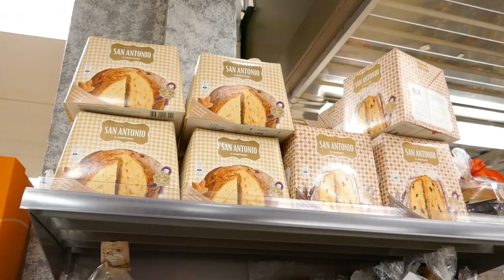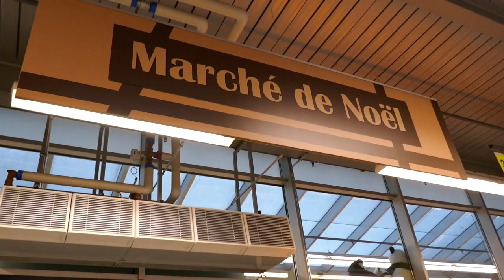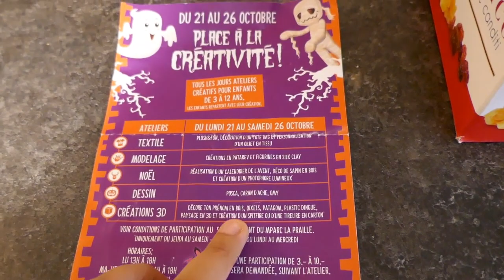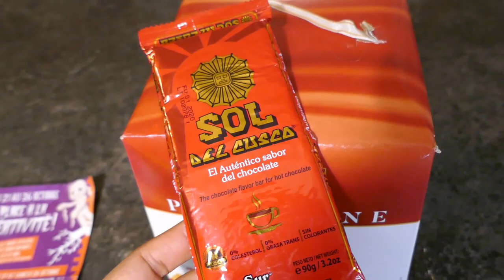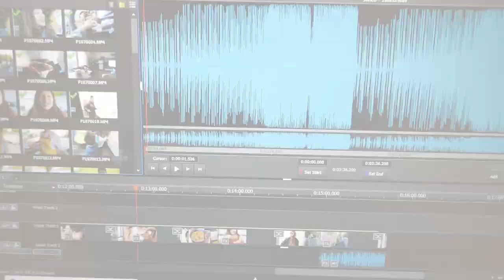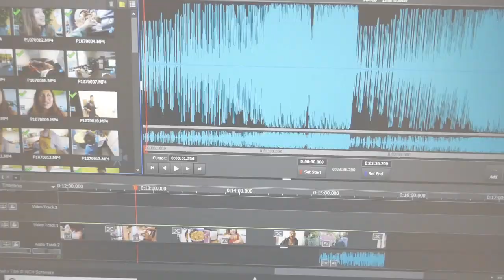PREPARE CACHANGAS PARA EL DESAYUNO+LOS LLEVO A VER DECORACIONES DE NAVIDAD+UN SUSTO/PERUANA EN SUIZA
Amigos el dia de hoy los llevo a ver las decoraciones de navidad 2019 de una tienda cerca por donde vivo : )
Ya falta poquito para navidad!!!
Mis hijos hicieron decoraciones de navidad, en total fuimos 2 veces a la tienda porque queriamos hacer calendarios de adviento y Cuando fuimos ya no habia y eso que fuimos a la hora que comenzaba todo... la segunda es la vencida ^^
si no tambien lo pueden encontrar en mi pagina de facebook : )
despues nos fuimos almorzar cerca al trabajo de mi esposo y regresando a la casa tuvimos un pequeño susto...

Music
Camera Click-SoundBible.com-44806439.mp3
Different Heaven _ EH DE - My Heart _NCS Release_.mp3
We wish you a merry Christmas D_arp by ac-guitar (1).wav
We wish you a merry Christmas D_arp by ac-guitar.wav